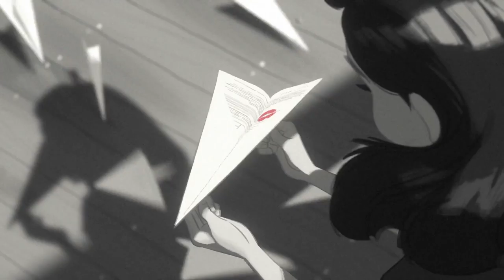Paperman (short) | Trailer | (2012)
Paperman (2012)
► Amazon US

Director: John Kahrs
Stars: John Kahrs, Kari Wahlgren, Jack Goldenberg